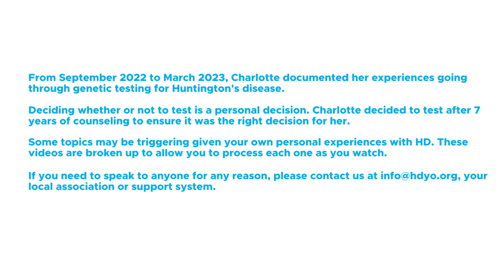Charlotte's Testing Story: After the Results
After very hard two days, Charlotte finds some inspiration from another member of the HD community and works through the significance of learning she's gene positive.